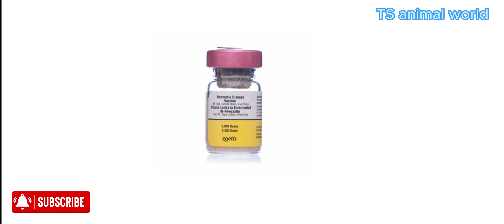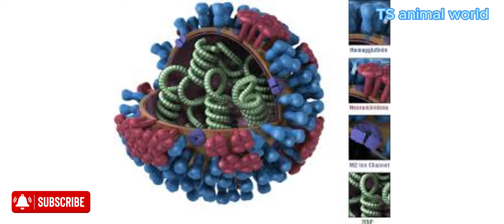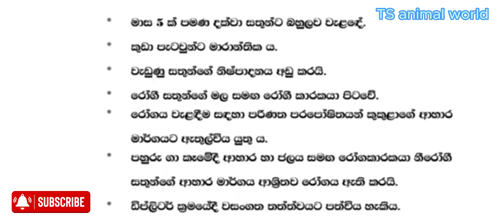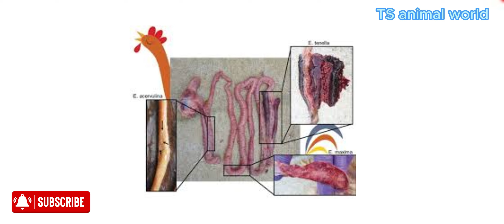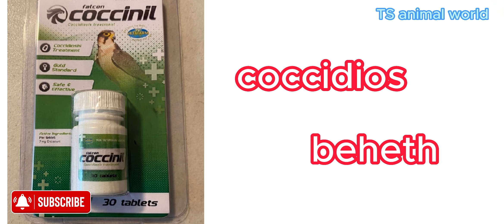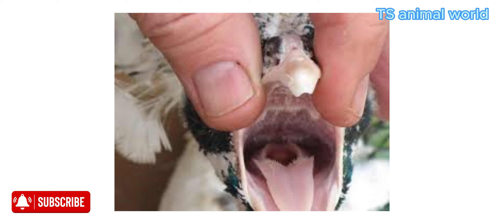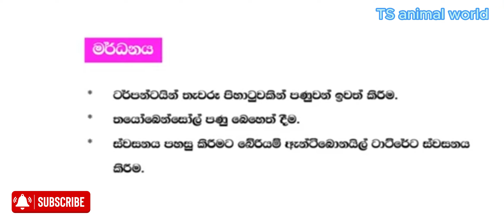kukulanta hadena leda